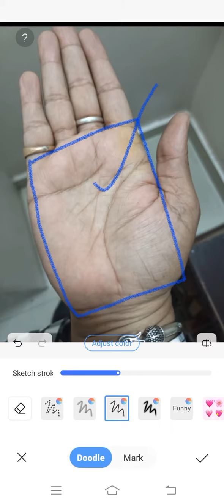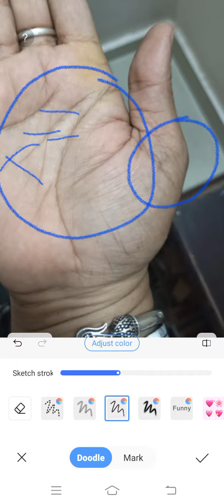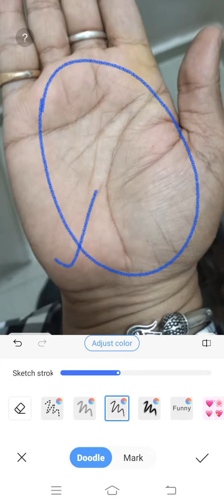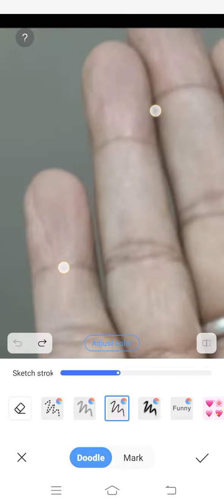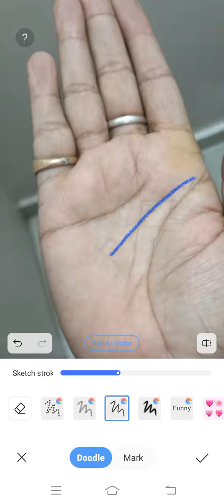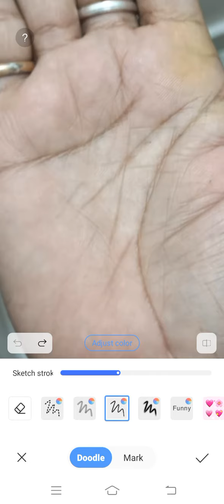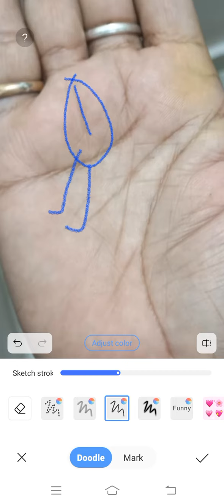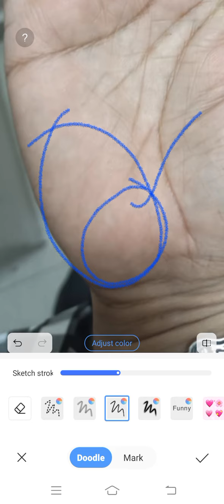कदम -कदम पर मुश्किलें देती हैं ऐंसी छोटी छोटी लकीरें ।।।Palmistry Astrology in Hindi